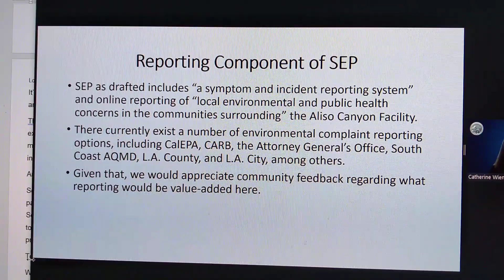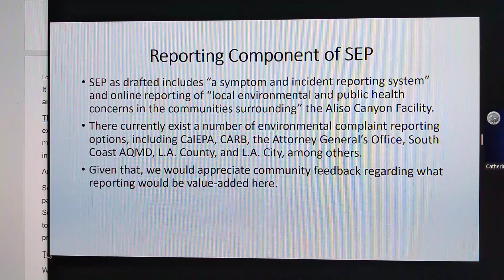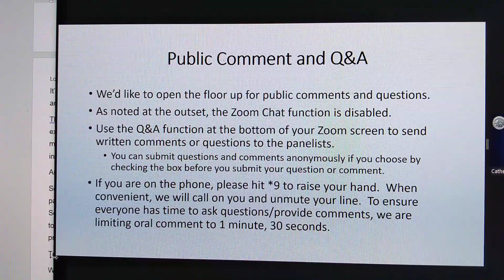air monitoring town hall 9/16/20 video 4